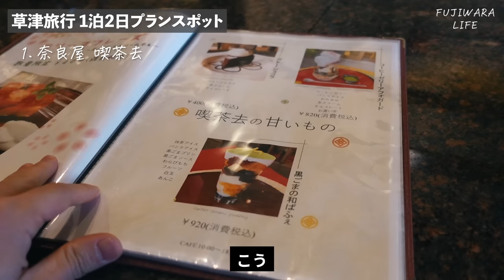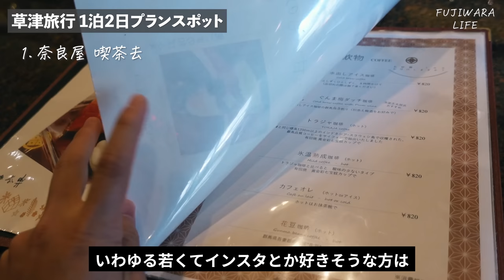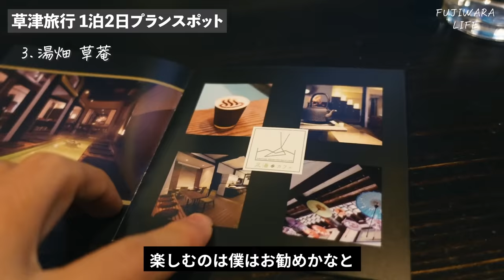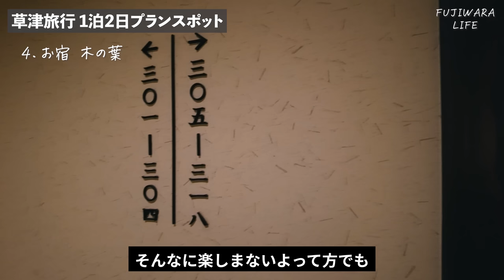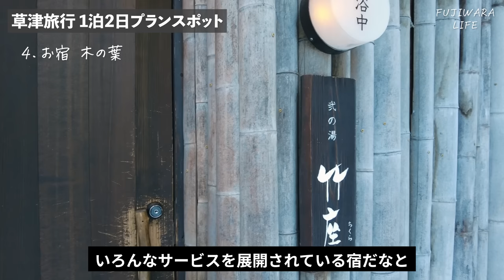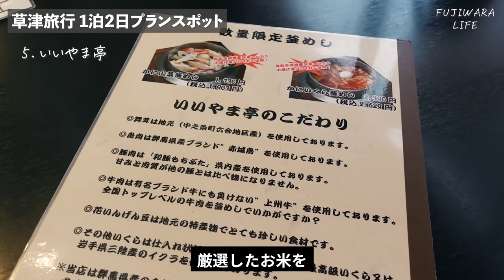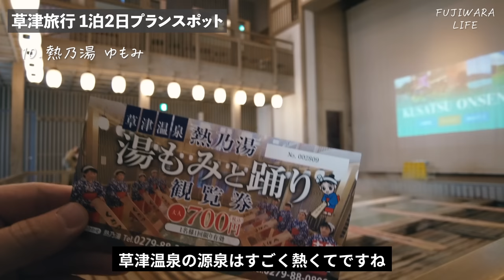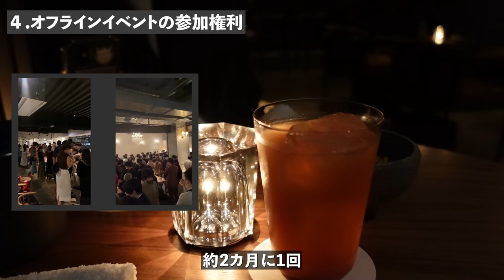1泊2日で失敗しない旅行先はここ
草津1泊2日旅行プラン紹介させて頂きました！
ドライブデートにも最適です。

観光で人気スポットだけではなく、最新スポット、美味しい映えグルメや、
オシャレなカフェや食べ歩き、ランチ、ホテルまで。
デートでも友達、家族でも最高なプランです！

目次
0:00 草津旅行1泊2日旅行プランを見るメリット
0:28 奈良屋 喫茶去
1:16 茶房 ぐーてらいぜ
1:39 湯畑 草菴
2:41お宿木の葉
6:25 いいやま亭
7:08 上州地粉うどん まつもと
7:40 大滝の湯
8:04 奈良屋
8:43 草津温泉 湯畑
9:26熱乃湯 ゆもみ
10:10西の河原公園

1.奈良屋 喫茶去
群馬県吾妻郡草津町草津３９６

2.茶房 ぐーてらいぜ
群馬県吾妻郡草津町草津３６８

3.湯畑 草菴
群馬県吾妻郡草津町草津１１８−１

4.お宿木の葉
群馬県吾妻郡 草津町草津白根464-214

5.いいやま亭
 群馬県吾妻郡草津町草津３８６−２

6.上州地粉うどん まつもと
群馬県吾妻郡草津町草津４８６−５

7.大滝の湯
群馬県吾妻郡草津町草津５９６−１３

9.草津温泉 湯畑
群馬県吾妻郡草津町草津

10.熱乃湯 ゆもみ
群馬県吾妻郡草津町草津４１４

11.西の河原公園
 群馬県吾妻郡草津町草津５２１−３

▼profile